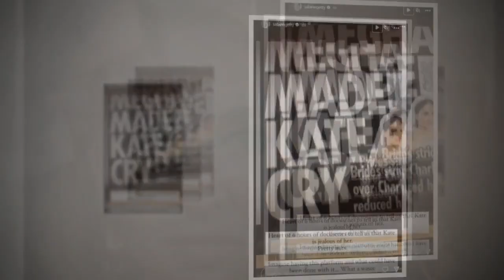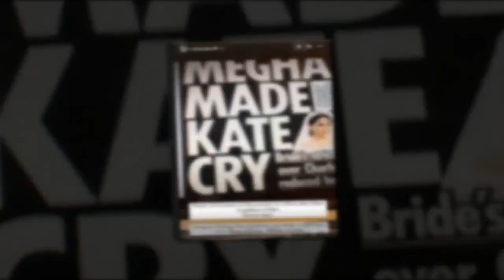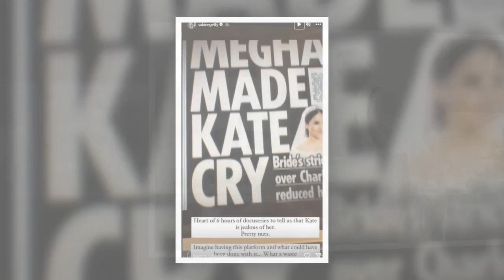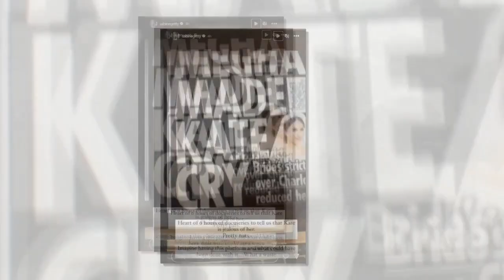Harry and Meghan doc branded 'a waste of time' by Sabine Getty